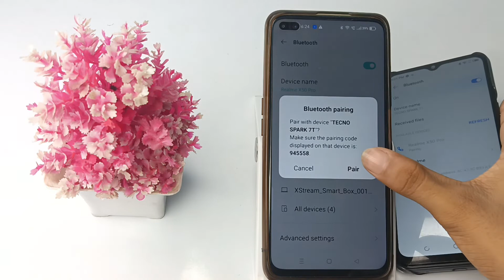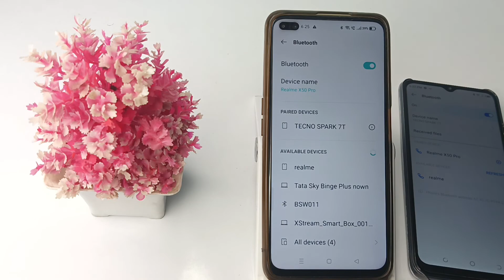how to connect Bluetooth in realme x50 pro mobile